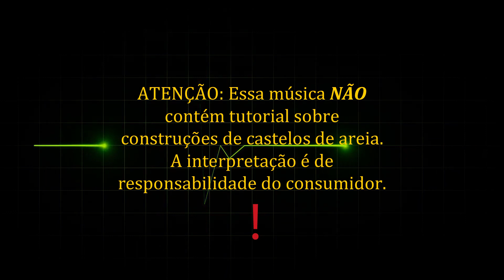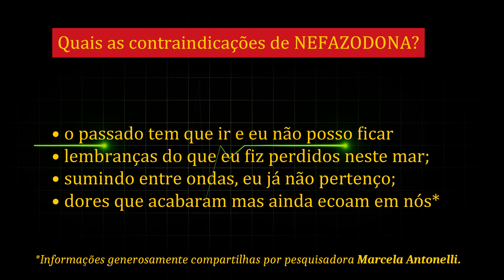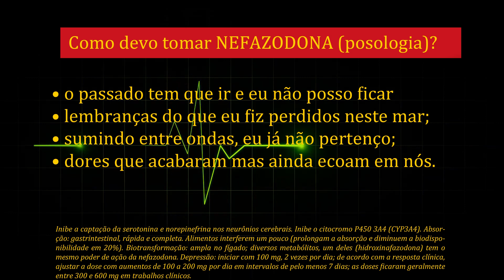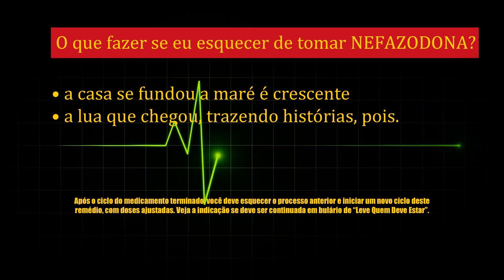Castelos de Areia - Nefazodona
não é uma música sobre praias nem um tutorial de castelos de areia, favor não insistir.

bulário:

o passado tem que ir
e eu não posso ficar
lembranças do que eu fiz
perdidos neste mar

sumindo entre ondas
eu já não pertenço
dores que acabaram
mas ainda ecoam em nós

tentamos nos prender
a castelos de areia
que viram nosso lar
a lua já vem pra mostrar

nem tudo vai acabar
novas coisas vão florescer
um espaço a cultivar
pra novas flores, pois

perdidos neste mar

a casa se fundou
a maré é crescente
a lua que chegou
trazendo histórias, pois

perdidos neste mar

sumindo entre ondas
dores que acabaram
mas ainda ecoam

passado que já sumiu
e nem paro pra lembrar
como coisas que eu já fiz
feitas num novo lar

feitas de areia
outras de concreto
algumas que fingem
e outras feitas pra durar.